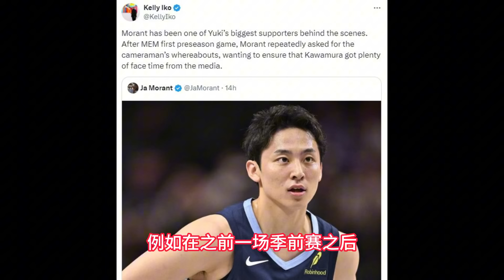172公分河村勇辉赢得双向合同！灰熊三新秀，季前赛证明自己！